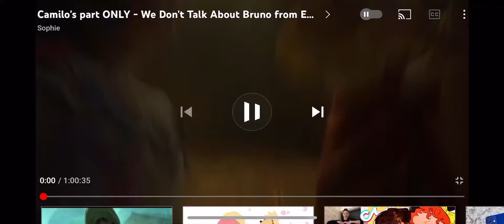Seven Foot S C R E A M